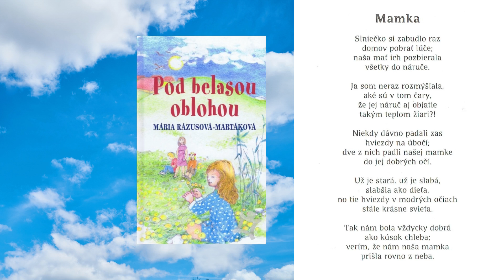Deň matiek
- videoprezentácia k sviatku všetkých mám